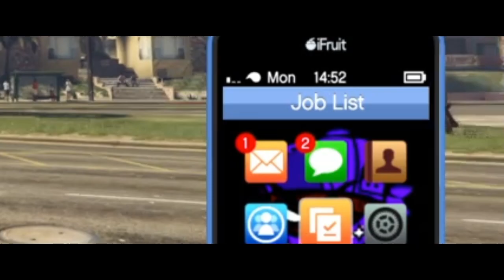Baby Smoove "Akorn" (Official Music Video) Shot by @Mke Drew